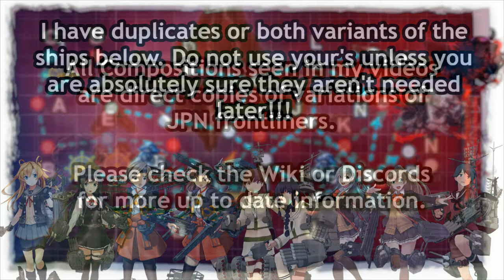Kantai Collection Spring Event 2021: E-3 Hard TP Phase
Yes, another TP phase, this route at least at this stage requires a certain amount of drum canisters to be loaded on to your fleet. Should be good with the amount i have and you could probably push for slightly less if needed